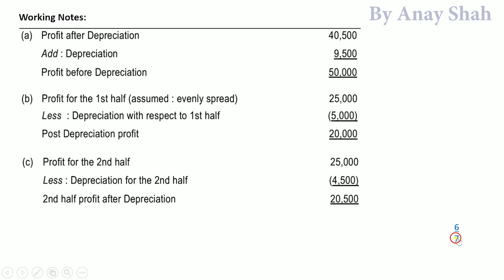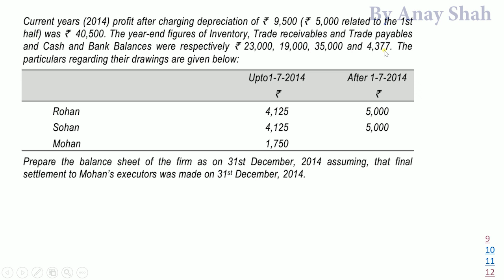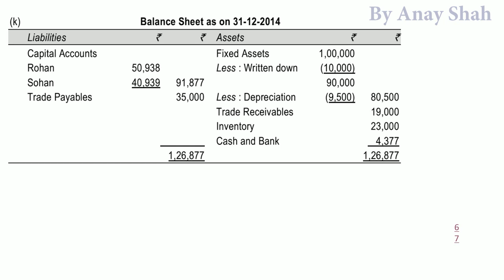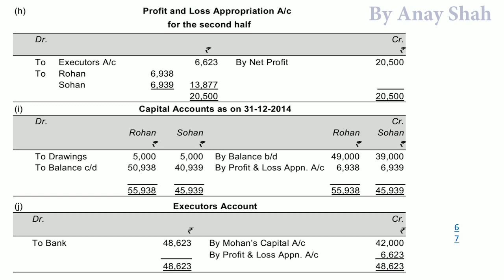CA Foundation - Partnership A/c.- Advance questions for Nov. 18 exams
Advance questions for exam. Partnership accounts